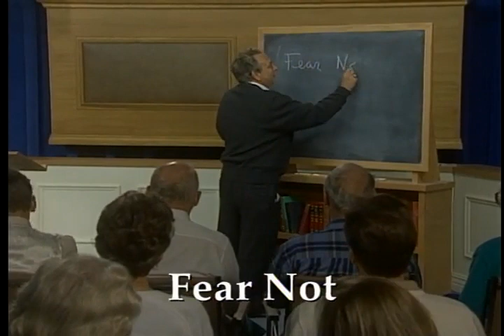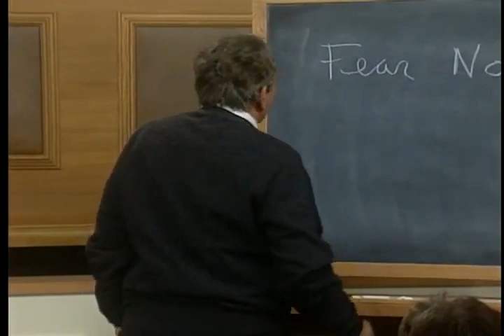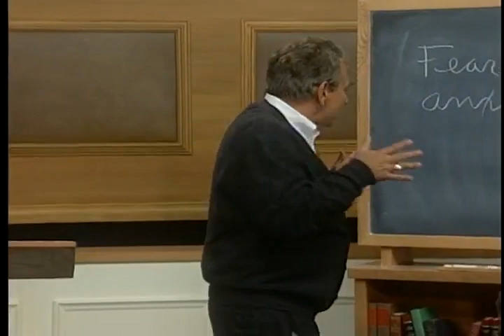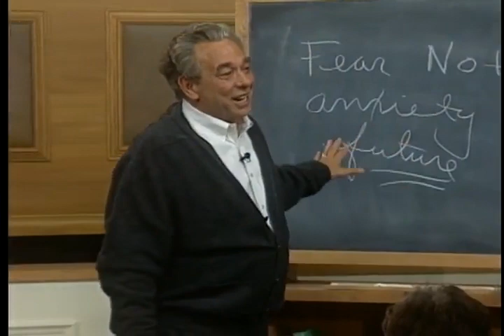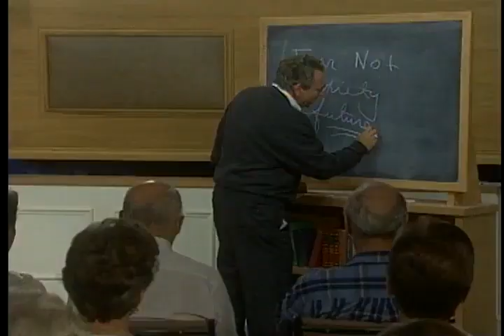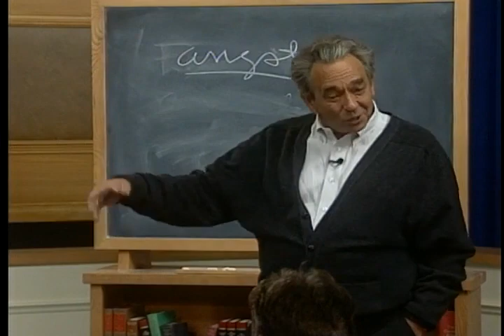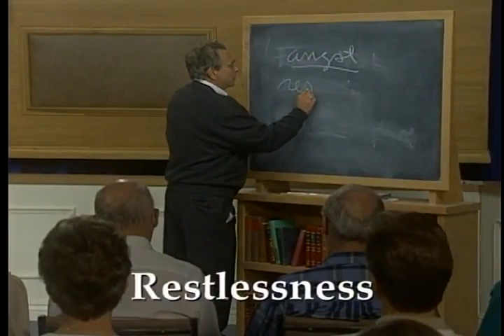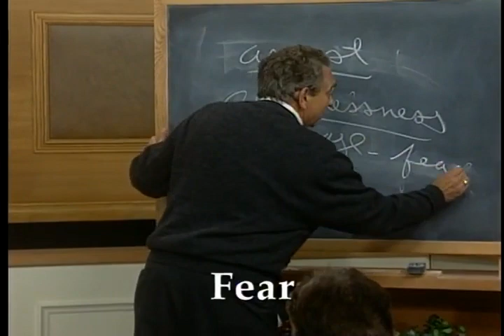Pastor R.C.Sproul - How to Deal with Anxiety Dealing with Difficult Problems